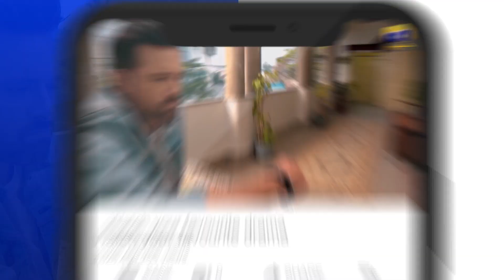Siyani Episode 30 || Best Scene 05 || Geo Entertainment